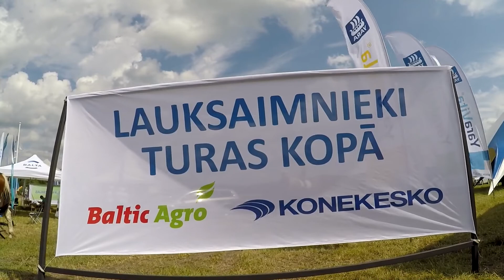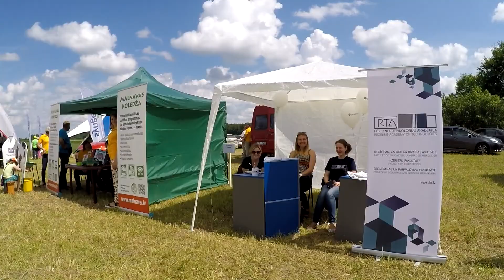Lauku diena Viļānos 2017